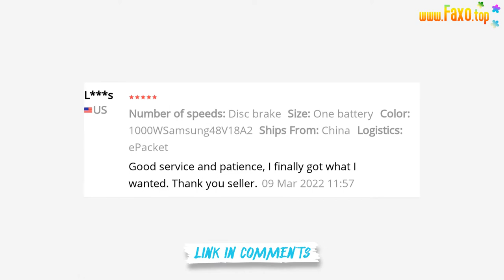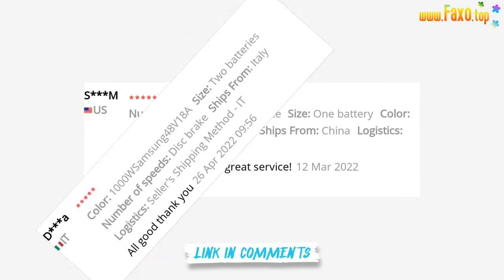🔥 KETELES NEW K820 ELECTRIC MOUNTAIN BIKE 1000W MOTOR 26 INCH TIRE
Purchase Notes:
Hello friend,
1：You can choose China as the place of shipment to create an order to avoid any taxes and value-added taxes, and then in fact we still arrange for you to ship from the EU warehouse, which can save 19%-30% of customs duties, and in 5-8 Delivery within days
2：The post office, government and customs of y city will not continue to collect taxes from you. You only need to complete the payment without incurring any fees. If any person or organization charges you additional fees, we will refund the full amount and promise that you do not need to return the bicycle
3: If you have any questions, you can contact online customer service to answer y questions
4：The following is an example picture of the tax-free operation, please check it carefully.